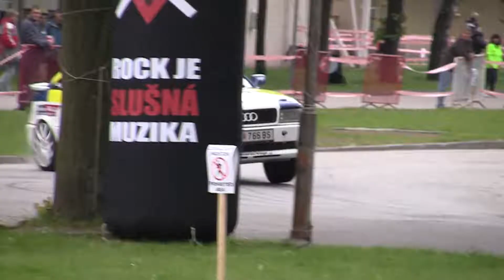Rallye Český Krumlov 2013 | H11 | Christian Mitterlehner - Christopher Kastner